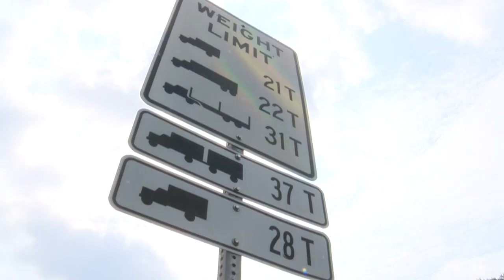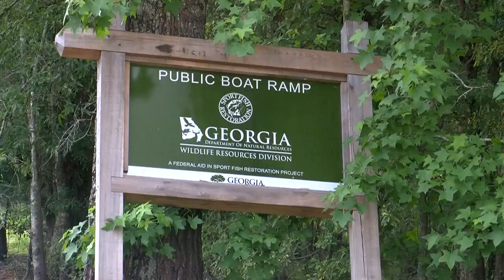Brewton Bridge in Evans County to be demolished